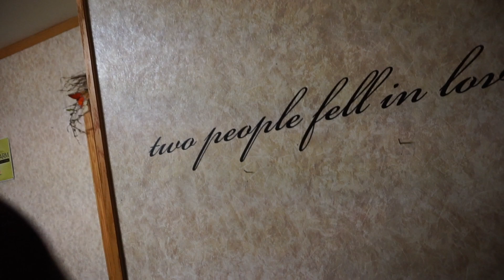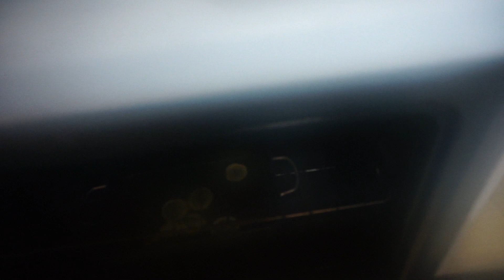KITTIES AT OUR NEW HOUSE!!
We got a new place but sure is a fixer upper. Hey look cats